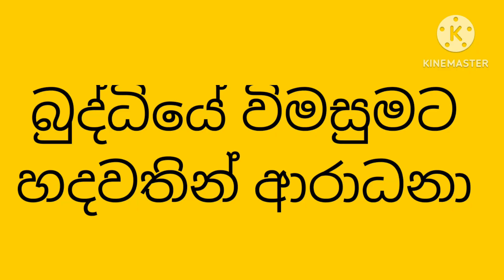13 August 2024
අධ්‍යපනික දේශපාලනය